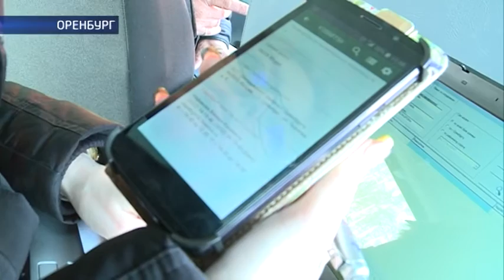Должников вычислят через Интернет (Мобильный розыск)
Должников будут вычислять с помощью электронных гаджетов. Судебные приставы Оренбурга осваивают специальное он-лайн приложение «мобильный поиск». С его помощью можно вычислять неплательщиков-автовладельцев, сканируя автомобильные номера. Насколько эффективна такая система и кто стал первой жертвой технического прогресса сегодня увидели Виталий Сапожников и Виктор Горшенев.